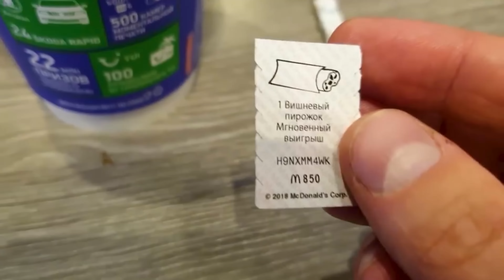Что итальянцы смогли сделать на заводе Harley-Davidson? Cagiva Raptor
Партнер канала ТЦ «Формула X» - крупнейший на Юге Москвы центр техники (мотоциклы, квадроциклы, багги, мотовездеходы, снегоходы), водной техники, аксессуаров, мотоэкипировки, товаров для охоты, рыбалки, спорта и туризма! Площадь Торгового Центра более 5 футбольных полей.
Посоны, увидимся в Формуле!
В этом обзоре мотоцикла Cagiva 650 Raptor  я расскажу о том, зачем вам может понадобиться покупать сомнительного итальянца, который был сделан совместно с Harley Davidson.
✔️Поддержать автора/прорекламить себя:✔️
Тиньков 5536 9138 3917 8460
⏱Таймкоды:⏱
0:00 - Что за он?
1:17 - История компании
3:07 - Мотор
3:32 - Проблемы
4:45 - Плюсы
5:18 - Сколько прет?
6:06 - Чо по дизайну?
7:09 - Посадка
8:33 - Спонсор тайм
9:37 - Девочковый тест
11:04 - Тест драйв
19:55 - Выводы